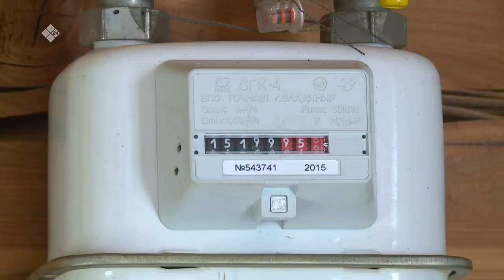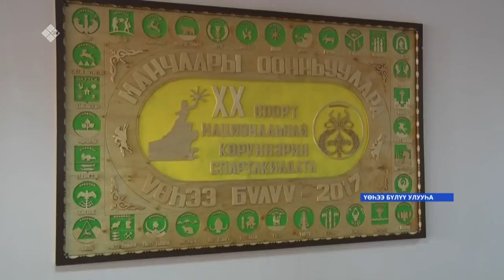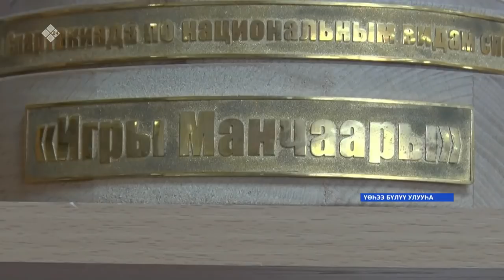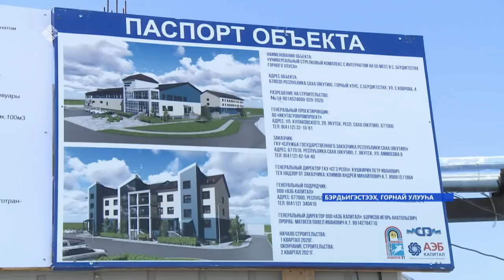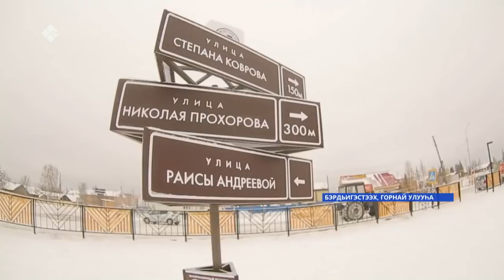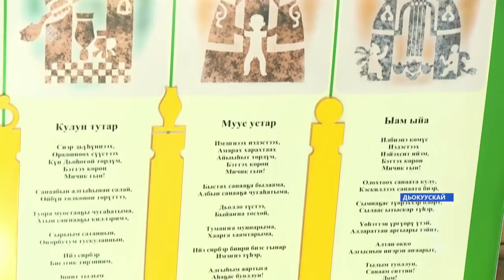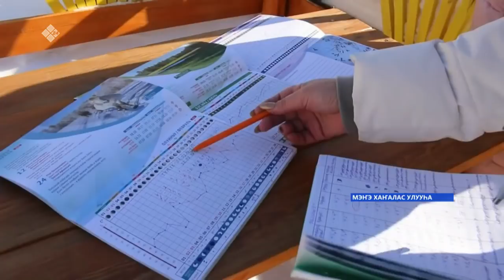Күнтэн күн. «Саха Сирэ» информационнай биэрии (27.03.21)